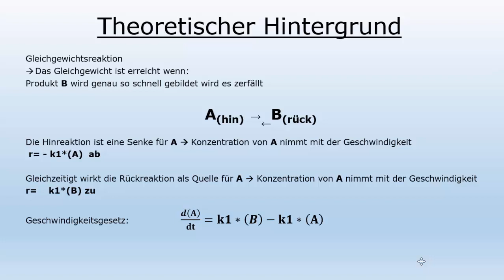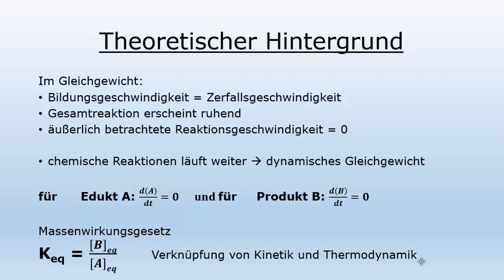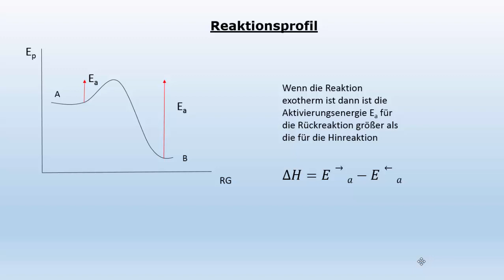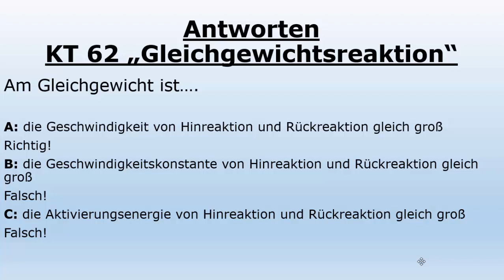KT61 Welche Aussagen gelten für Hinreaktion (H) und Rückreaktion (R) am dynamischen Gleichgewicht?